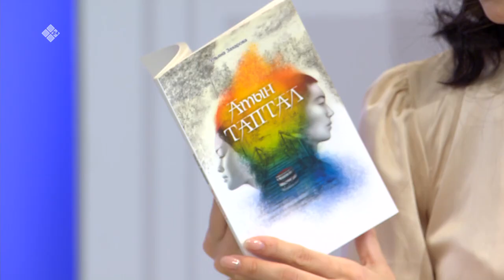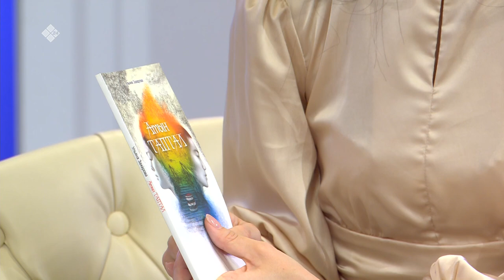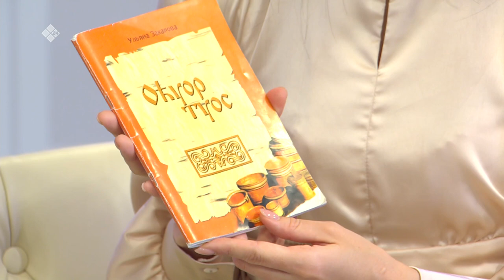«Кэрэ кистэлэҥэ» биэриигэ: түүл алыптаах эйгэтэ (16.03.20)